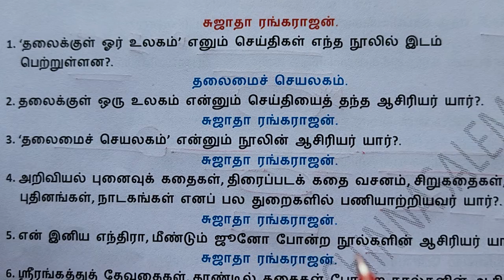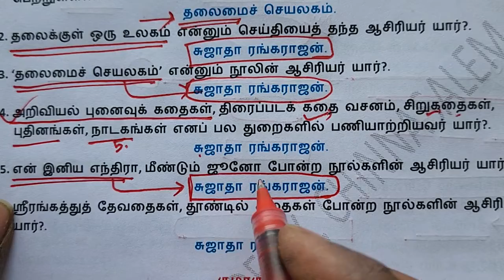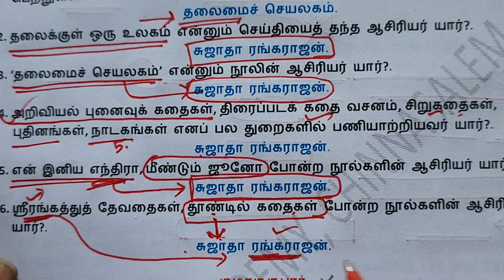PC Exam - சுஜாதா ரங்கராஜன் (தினம் ஒரு தமிழ் அறிஞர்)